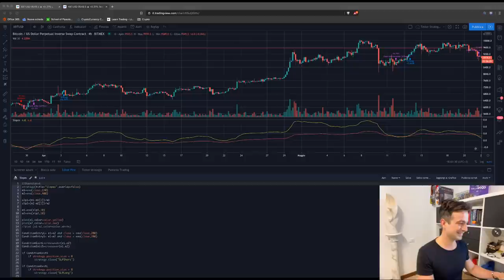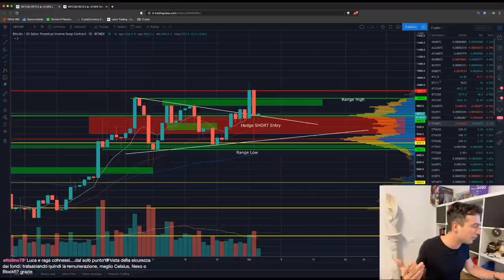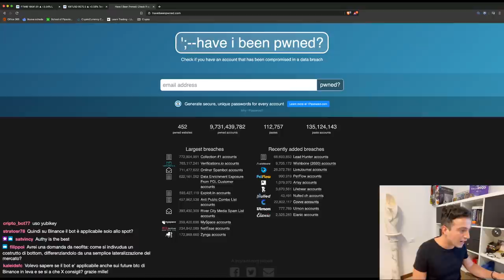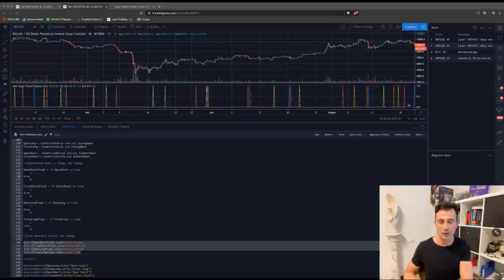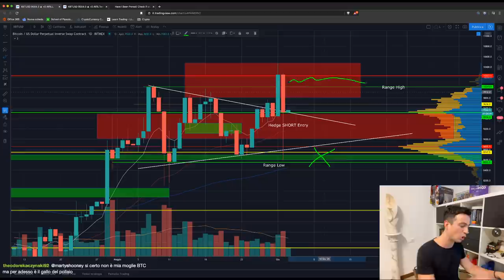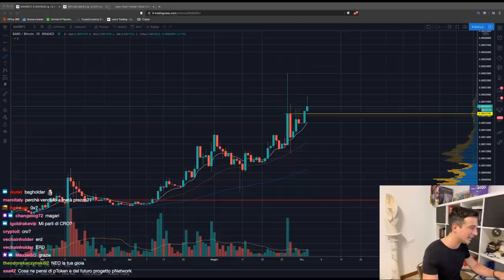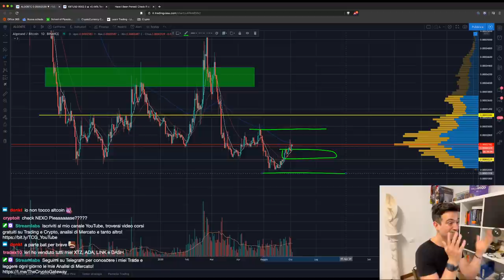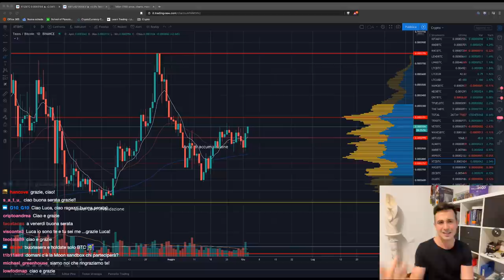BITCOIN e la grande BULL TRAP! Ora bisogna stare ATTENTI! | Analisi di Mercato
Bitcoin negli scorsi giorni ci ha piazzato una bella Bull Trap! E adesso? I nostri sogni di gloria (e breakout) sono finiti? Vediamo!

Appuntamento Live, stavolta straordinariamente di Mercoledì, dove la Community più GASATA del pianeta si ritrova per scambiarsi opinioni, fare domande e soffiare sotto al grafico di Bitcoin per farlo pompare!

Argomenti trattati oggi:

00:00 Solito inizio, sempre più imbarazzante!
03:10 Teaser della nuova strategia di TRADING AUTOMATICO in arrivo!!
06:55 Le cause del DUMP di ieri
15:20 Mercati tradizionali drogati
22:30 Furto Dati su BlockFi: osservazioni sulla SICUREZZA
29:38 Coinbase in BLACKLIST delle BANCHE? Come comportarsi?
42:00 ANALISI GRAFICO BITCOIN
53:25 Analisi ETH/BTC (e del mio LONG)
57:35 Analisi ADA/BTC (da tenere sotto controllo!)
59:37 Analisi QNT/BTC
1:01:40 Analisi BAND/BTC
1:05:00 Analisi ERD/BTC
1:08:15 Analisi NEO/BTC
1:14:20 Analisi ALGO/BTC
1:17:15 Analisi QTUM/BTC
1:18:00 Analisi LINK/BTC e altre Altcoins

... e tutte le vostre domande!

Non mancate!!